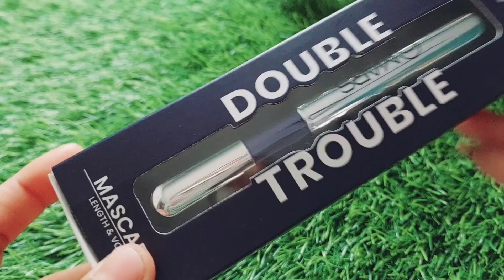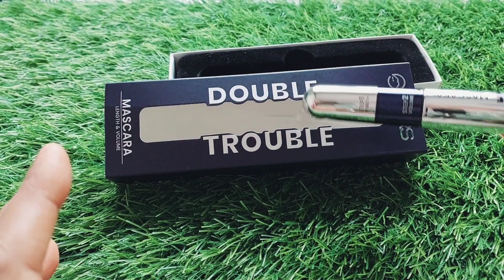don't buy this Mascara II #2023 Worst Products ever